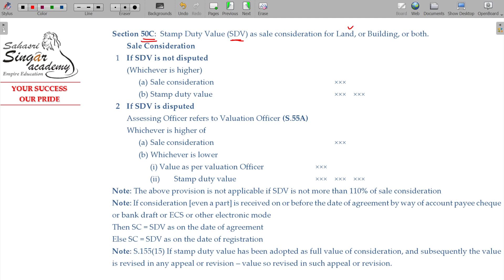AY 23-24 Income Tax - 5.4.36 Capital Gains - Sale Consideration & Stamp Duty Value [Section 50C]